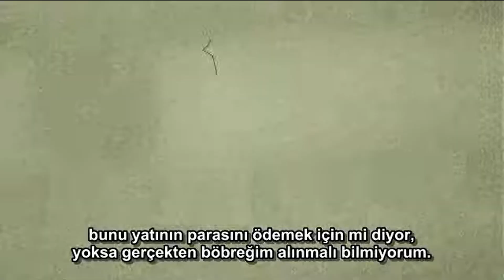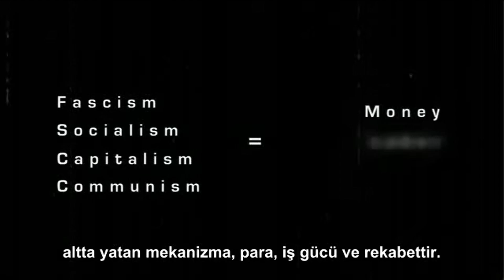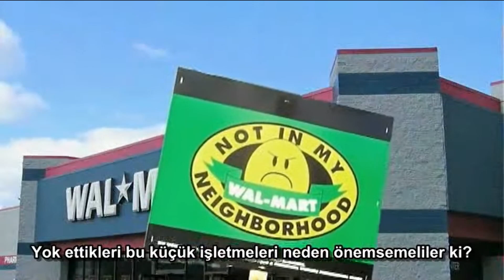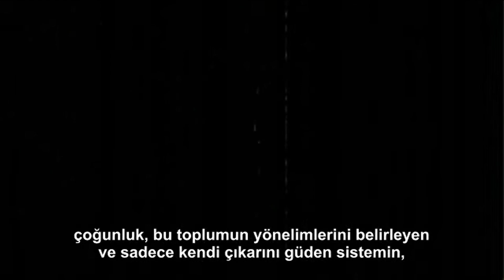Zeitgeist Addendum - Daha çok para kazanma hırsı tüm dünyanın yozlaşmasına nasıl sebep oluyor?